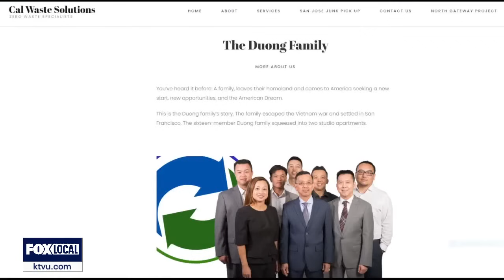Oakland Mayor Sheng Thao faces more pressure after FBI raids | KTVU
A Congressional candidate and local Vietnamese community leader blasted embattled Oakland Mayor Sheng Thao on Wednesday outside City Hall.